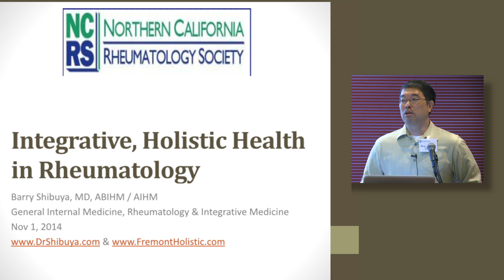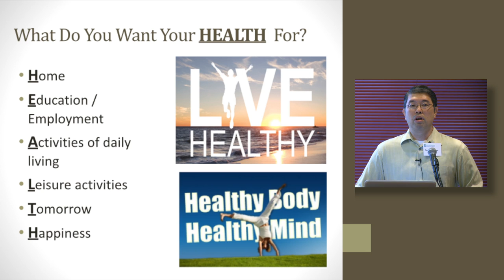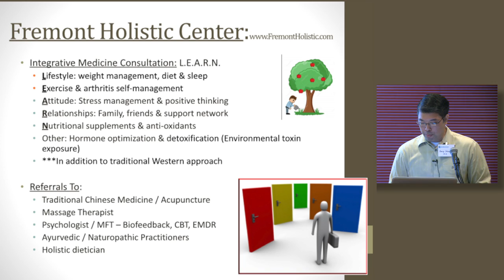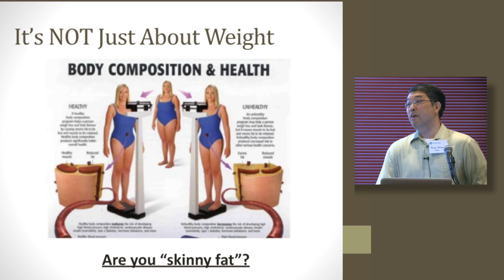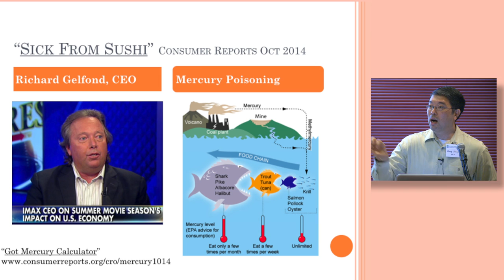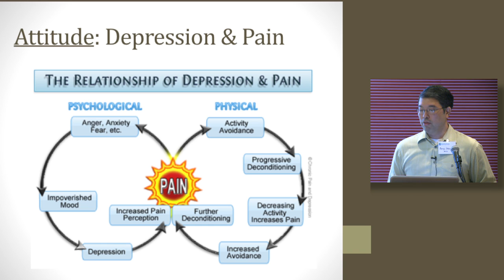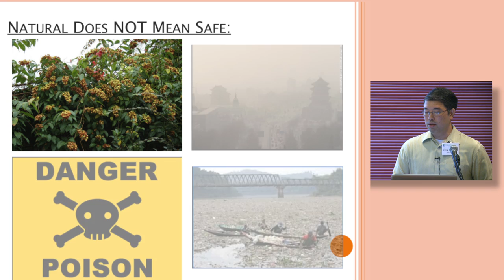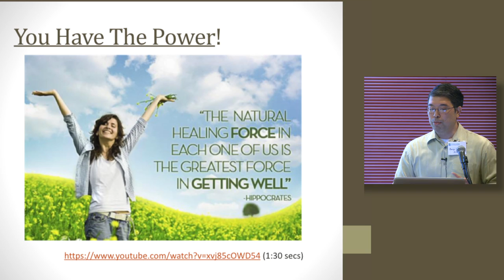Integrative Holistic Health in Rheumatology (2014 Nov) - Barry Shibuya MD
Presented during Rheumatology Patient & Family Education Symposium on Nov. 1, 2014. (video length: 45 minutes)